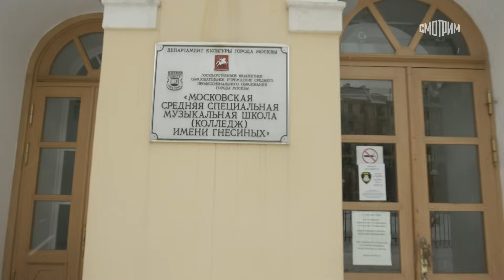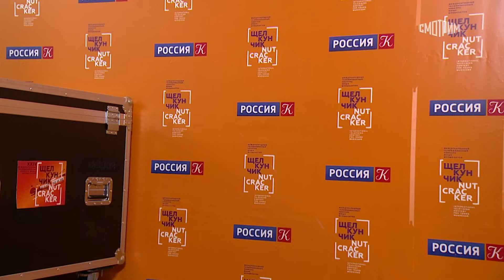XXIV Телевизионный конкурс Щелкунчик 2023. Струнные инструменты 2‑й тур.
XXIV International TV Competition Nutcracker 2023. Strings, 2nd Round.
Жюри: Захар Брон, Кирилл Кравцов, Максим Федотов.
Друзья, в зале и по ТВ часто разные ощущения от выступлений, воздержитесь от скоропалительных выводов.